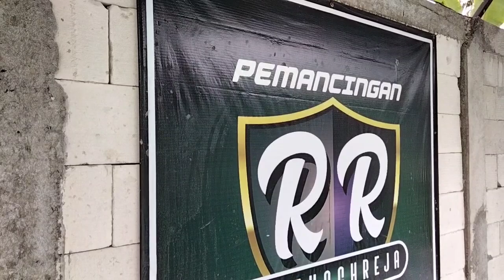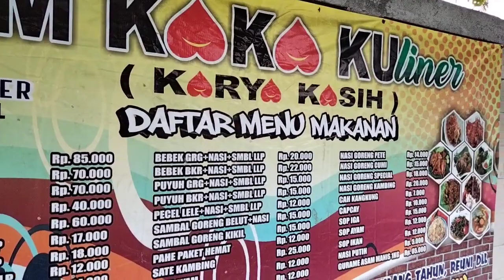MENDOAN RAKSASA KANG SARWONO - KE CIAUR IKUT LOMBA MANCING DI RR GINTUNG REJA BERSAMA SENDI CIAUR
Halo Sedulur kang Sarwono Banjarnegara Dimapun anda berada semoga sehat semua dan di lancarkan jalan Rejekinya Amin .

Video kali ini Kang Sarwono bawa joki untuk  ikut lomba mancing di pemancingan RR ,di Gintung Reja ,Kecamatan Gandrung mangu,  kabupaten Cilacap.

dan pencet tombol notifikasinya agar tidak ketinggalan video terbaru dari Kang Sarwono Banjarnegar

Jangan lupa Madhang Endi maning,Endi maning. follow IG Mendoan Raksasa.id

Terimakasih..